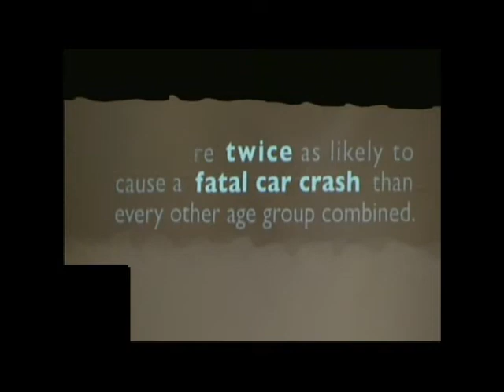Texting and Driving: Rachael Vantyle & Brody Armstrong at TEDxYouth@OakHills